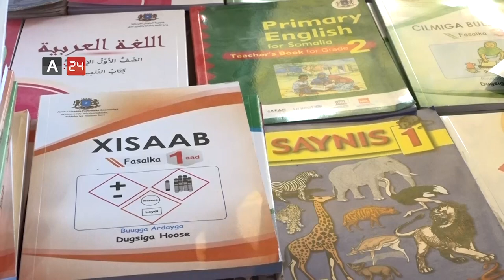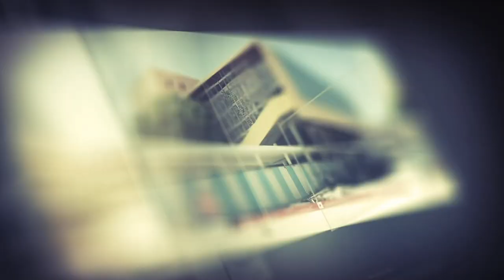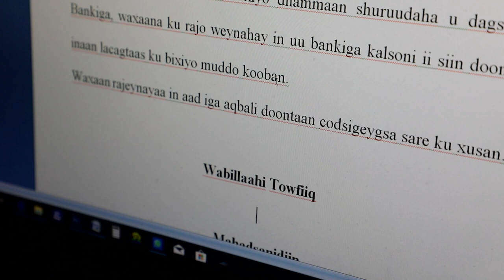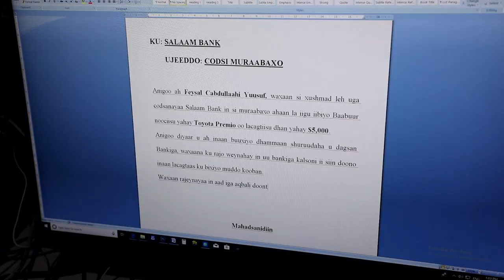Diiradda shabelle Tv 15-09-2019